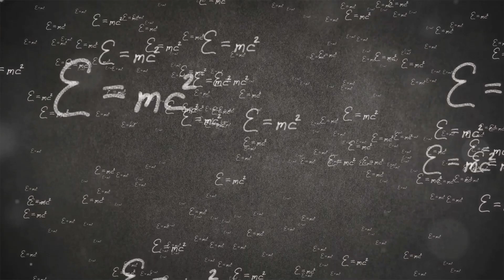Unveiling the Mysteries of Dark Energy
Our universe is a vast and mysterious place. We have made incredible strides in understanding its workings, from the smallest particles to the largest galaxies. Yet, we are still left with profound questions about the very fabric of reality. One of the most perplexing discoveries in modern astrophysics is that most of the universe is not made up of the matter we know and understand. It is composed of something else entirely, something invisible and elusive- dark matter and dark energy.